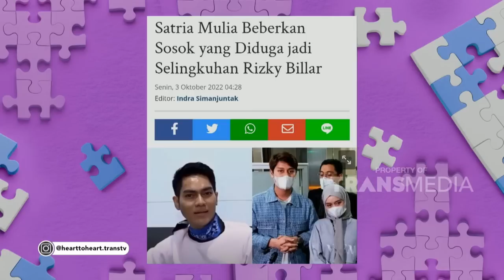Klarifikasi SATRIA Yang Ungkap SELINGKUHAN Dari RIZKY BILLAR BestMoment HeartToHeart (16/10/22)